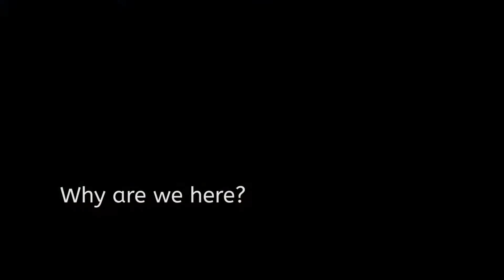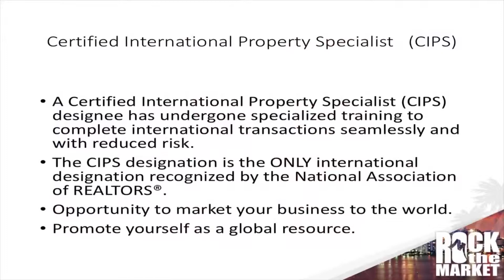Neal Oates, Jr. - Speaker Sizzle Reel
What does it take to go Beyond the Velvet Rope and work with the world's affluent? Neal shares a few excerpts from his 3-hour CE approved course for those interested in changing their careers and lives.

Neal's personality and strategic use of humor allows his message to penetrate the minds while massaging the hearts of his audiences.

Besides luxury real estate and an understanding of affluence, Neal specializes in presentations surrounding international real estate, productivity mastery, agent boot camps, and motivation.